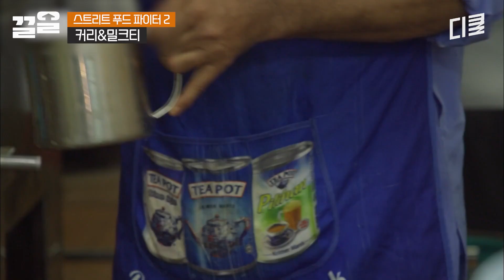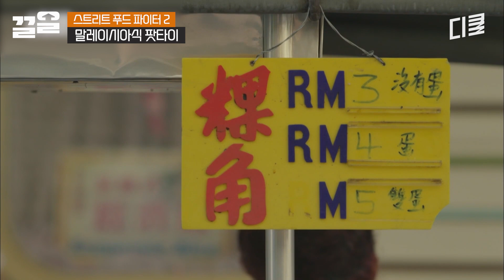[스트리트푸드파이터2] 공복 시청 주의🤤 백종원 감탄 절로 나오게 만든 '치킨 카레 덮밥'과 코코넛 우유에 올챙이국수(?)가 들어간 말레이시아식 '팥빙수'